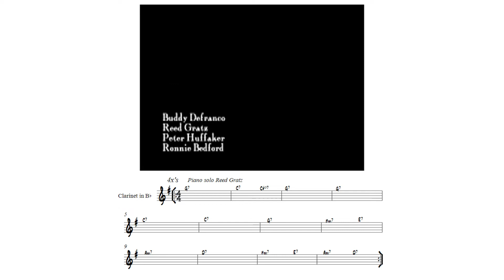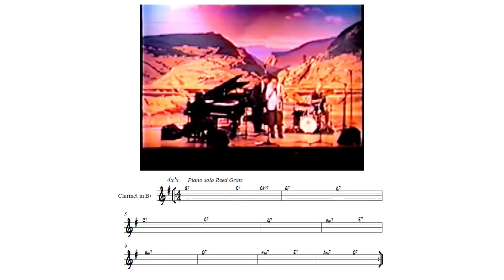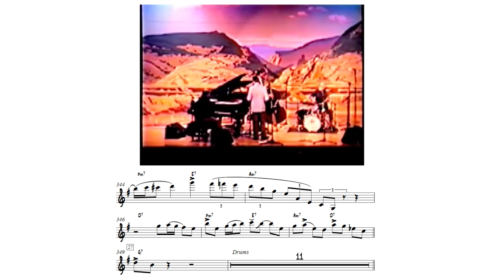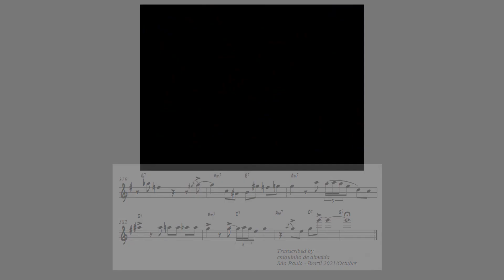Billie's Bounce Buddy De Franco Reed Gratz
Jazz Transcriptions by Chiquinho de Almeida está de volta. Hoje com o grande Clarinetista.
Boniface Ferdinand Leonardo DeFranco
Perfil:
American jazz clarinet (and saxophone) player, born February 17, 1923 in Camden, New Jersey, died December 24, 2014 in Panama City, Florida
Sites:

Gostaria de agradecer a Reed Gratz, por autorizar o uso do video e parabéns pelo solo de piano. Quem quiser saber mais sobre ele.
I would like to thank Reed Gratz for authorizing the use of the video and congratulations on the piano solo. Who wants to know more about it.